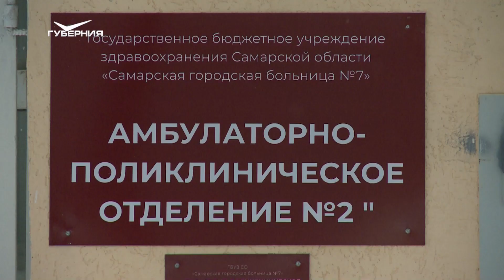Жители Самары на личных авто помогают медикам добираться до пациентов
В Самаре из-за увеличения числа заболевших COVID-19 и другими вирусными заболеваниями резко возросла нагрузка на медучреждения. На помощь специалистам пришла народная скорая. Добровольцы на личных автомобилях помогают медикам добраться до пациентов и привезти лекарства для тех, кто проходит лечение на дому.